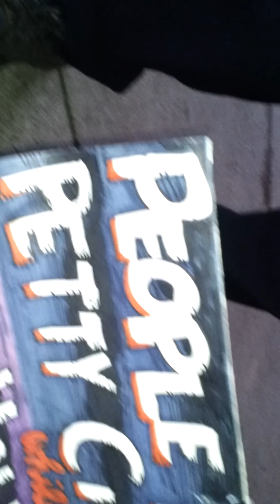20121009 073705 police to mary not a protest